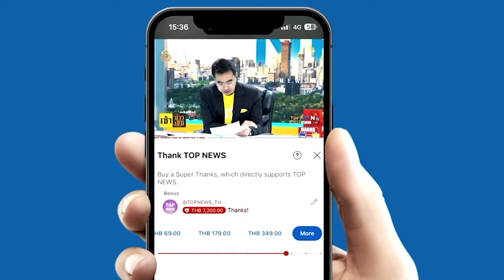"จับสาวบัญชีม้า" หลอกเหยื่อลงทุน ให้ผลตอบแทนสูง ผ่านแอป SWFXT สุดท้ายสูญเงินล้าน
"จับสาวบัญชีม้า" หลอกเหยื่อลงทุน ให้ผลตอบแทนสูง ผ่านแอป SWFXT  สุดท้ายสูญเงินล้าน เจ้าตัวอ้าง ถูกเอาบัญชีไปใช้